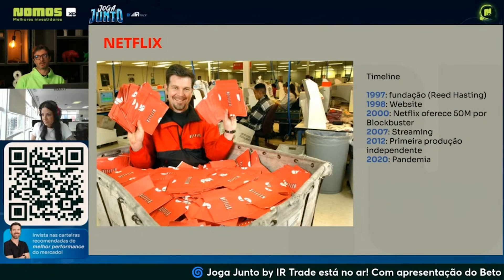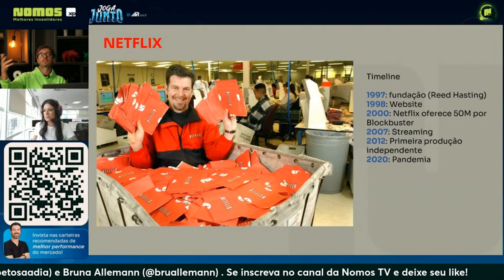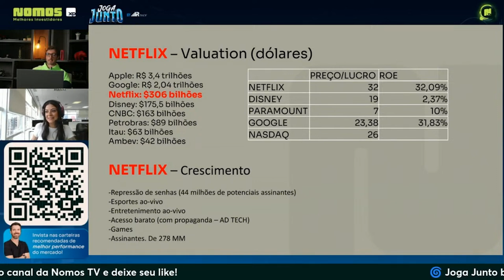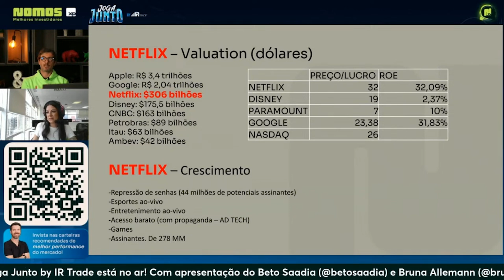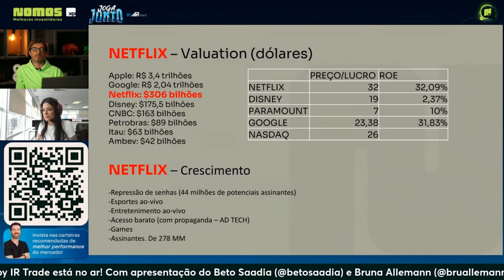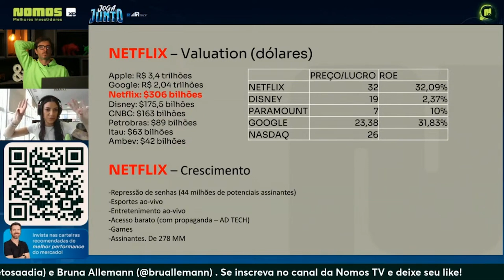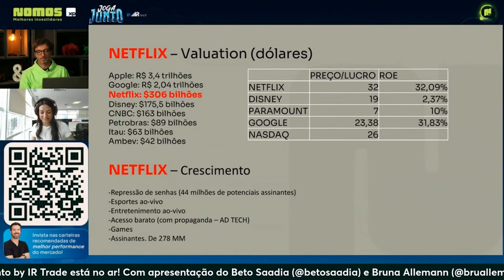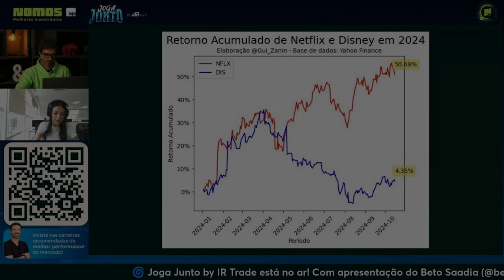Netflix Será Ainda Maior - Case do Programa Joga Junto by IR Trade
A Netflix caminha pra ser uma das maiores plataformas de anúncio do mundo abrindo uma frente totalmente nova pra empresa.

O Pioneiro do Streaming divulgou na última sexta-feira o balanço do 3o trimestre.Indo além de crescimento, margem, usuários, que aliás superaram expectativas, o report relevou pistas sobre o futuro da plataforma de streaming.

A principal avenida de crescimento é a Ad Tech. Uma empresa de anúncios que vai começar a operar no Netflix do Canadá e impactar um bilhão de pessoas.